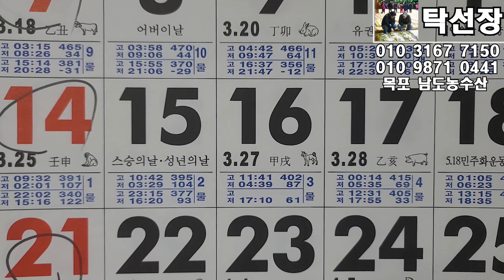5월 셋째주(15일~20일), 제철생선, 구매적기, 조업, 어획, 종류, 금어기, 정보 안내입니다. (목포 남도농수산 탁선장 010 3167 7150. 010 9871 0441)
안녕하세요

5월 셋째주 물때, 생선구매적기, 조업, 어획, 종류, 금어기, 기타 정보 안내입니다.

동영상에서 확인 부탁 드립니다.

감사합니다.